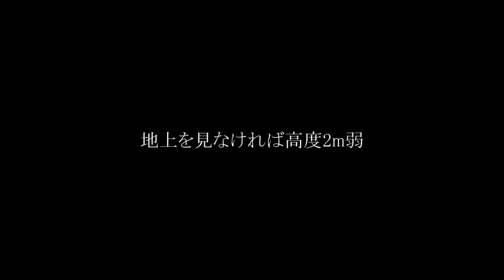【沼津探訪】YouTubeで「マンション住民にロープを切断された作業員の映像」というのを見たが、このゴンドラは大丈夫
ビルの壁面に何やら作業しているゴンドラが見えた。

ゴンドラであったり、
ロープ１本（２本、３本？）で吊された生身の人間であったり、
沼津辺りでちょくちょく見かけるようになったのは、
沼津も都会の仲間入りをしたからか？